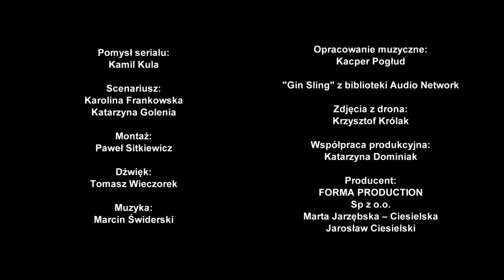ZostańWdomu odcinek 5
"Taka szefowa to skarb"

Odcinek 5
Występują:
Marta Żmuda Trzebiatowska
Sonia Bohosiewicz

Napisy: polskie i angielskie.

Pomysł serialu: Kamil Kula
Scenariusz: Karolina Frankowska, Katarzyna Golenia
Montaż: Paweł Sitkiewicz
Dźwięk: Tomasz Wieczorek
Opracowanie muzyczne: Kacper Pogłud
Muzyka: Marcin Świderski
"Gin Sling" z biblioteki Audio Network.
Zdjęcia z drona: Krzysztof Królak
Współpraca producencka: Katarzyna Dominiak

Producent: FORMA PRODUCTION Sp z o.o.
Marta Jarzębska – Ciesielska, Jarosław Ciesielski

Opis:
Bohaterami ZostańWdomu są Agata i Jacek, sąsiedzi z apartamentowca w Warszawie. Do tej pory, nawet nie znali swoich imion. Mijali się w windzie, na parkingu. Teraz starają się odnaleźć w nowej sytuacji – gdzie z dnia na dzień koronawirus przewrócił ich życie o 180 stopni. Mają te same obawy, co wszyscy. Stresują się brakiem pracy, kasy – przyszłością. Ich przyjaźń zaczyna się i przebiega w rytmie domowego odcięcia czyli online. Razem z Agatą i Jackiem poznajemy ich znajomych, rodzinę. Na naszych oczach początkowo obcy sobie ludzie stają się dla siebie wsparciem – bo razem zawsze raźniej. Pokazujemy, że nie musimy być sami – ekrany tabletów, laptopów, komórek są naszym oknem na innych i na świat.